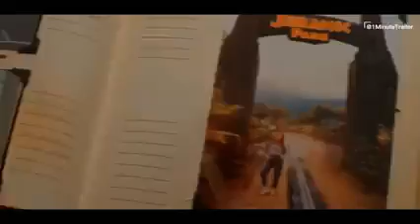Jurassic World 4 Extintion 2024 Teaser Trailer Concept Chris Pratt Universal Pictures Movie Film